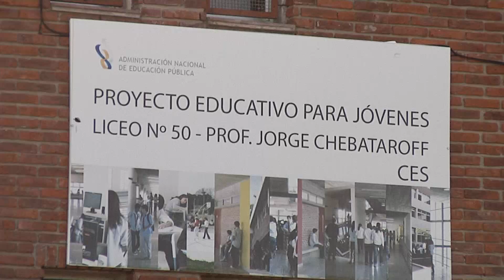Paro docentes y críticas de Bonomi tras agresión a profesoras